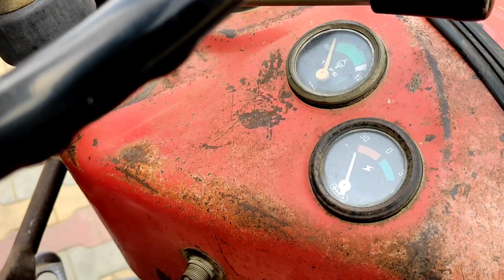25 Di Tafe 2000 Modal Tractor Bikau 👉 Bik gaya hai Massey TAFE 25 For Sale Tractor